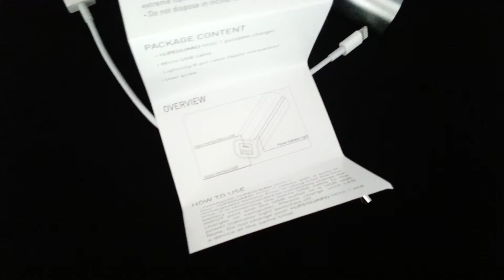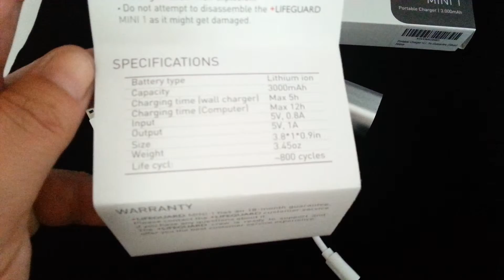pluslifeguard First Impressions video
+ lifeguard charging device.